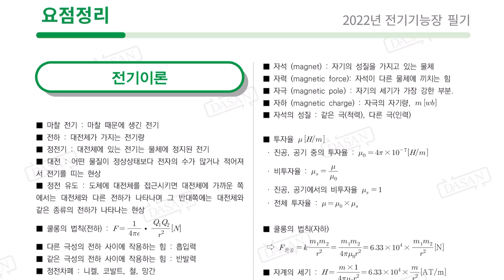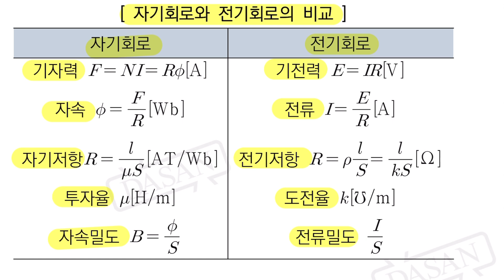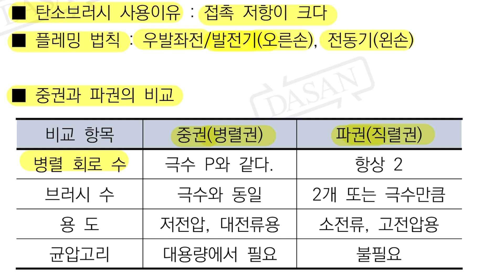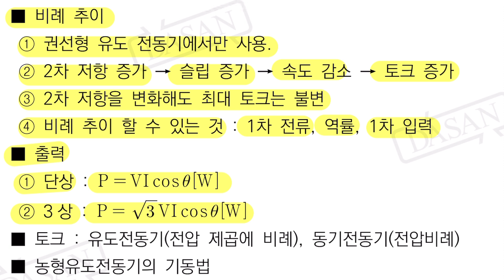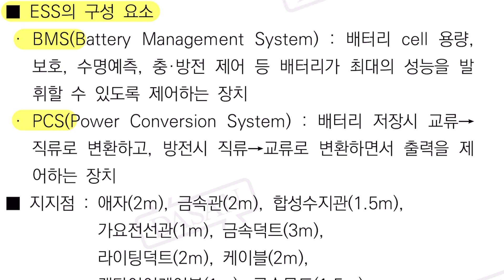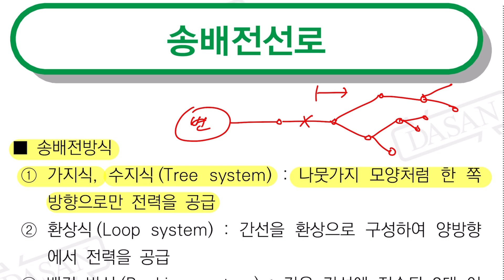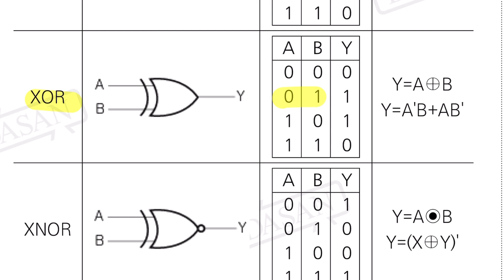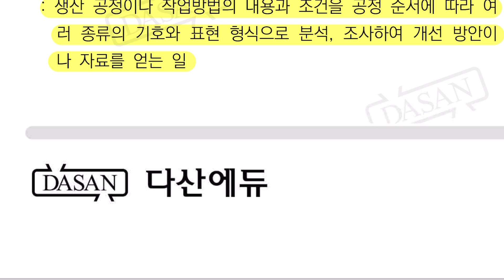[2022년 시험대비] 전기기능장필기 전과목 요점정리. 계속 반복해서 들으세요.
안녕하세요, 다산에듀 원장 전병칠입니다.

여러분의 전기기능장 필기시험을 지원하기 위하여
전체과목의 핵심을 모아놓은 요약집을 올립니다.
영상을 여러번 반복하시면서 그동안 학습한 내용이
정리되길 바라며, 가급적 시간이 될 때마다 들으시길 권장드립니다.

아울러 영상에 사용한 자료는 네이버 다산에듀 카페에 올려놓겠습니다.
아래 링크 참고하세요.
에서 전기기능장 필기 자료실에 있습니다.

전병칠 드림.